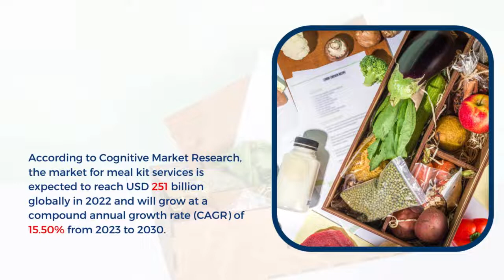Meal Kit Service Market Report 2024 (Global Edition)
Report Insights: According to Cognitive Market Research, the market for meal kit services is expected to reach USD 251 billion globally in 2022 and will grow at a compound annual growth rate (CAGR) of 15.50% from 2023 to 2030.